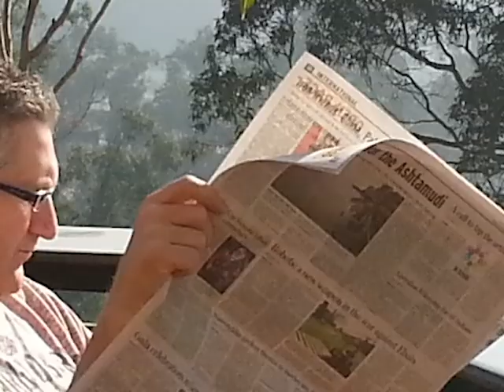Gem Park Ooty! - Toda Cafe - Multi cuisine restaurant in a Star Hotel in Ooty.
46 - (By Ismail Khan, RD-Gem Park Ooty) Toda Cafe - The Multi cuisine Restaurant, serves Buffet Breakfast, Buffet lunch & Buffet Dinner and A la cart...